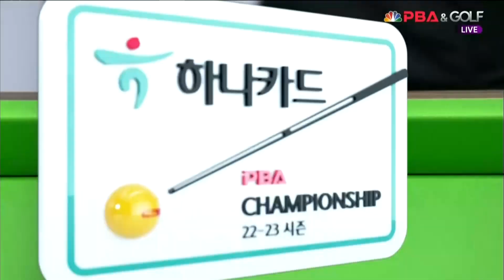멋진 투뱅크샷 성공하며 2세트도 무섭게 앞서나가는 이상용[하나카드 PBA 챔피언십]